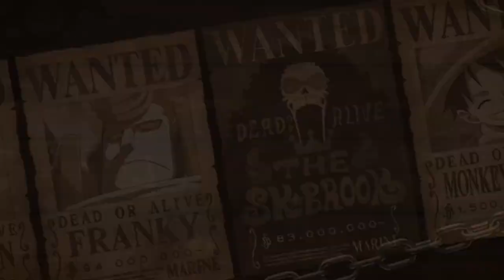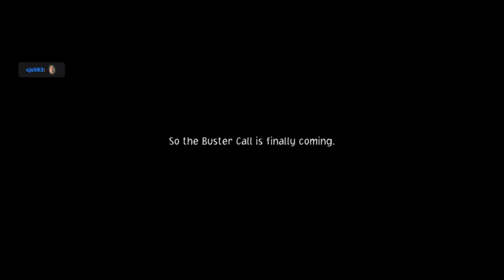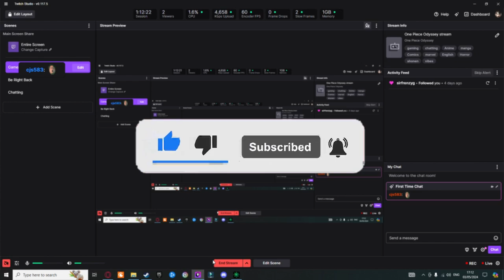I Kicked Doflamingo's Ass, One Piece Odyssey VOD Part 16